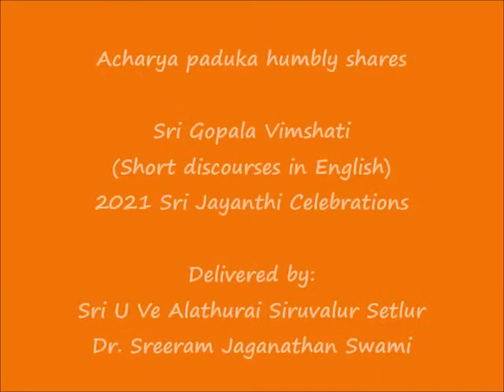04 - ENGLISH - Verse 04 - Sri Gopala Vimshati - 2021 Sri Jayanthi Celebrations